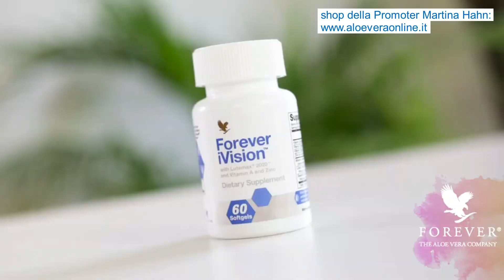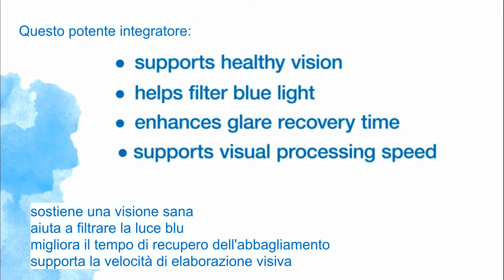Aumenta il tuo benessere degli occhi: Forver iVision (italiano)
Forever iVision™
Nel mondo digitale del giorno d’oggi, i nostri occhi vengono sollecitati più che mai. Ecco perché è importante proteggerli dal sovraccarico e dai danni a lungo termine. Forever iVision™ è un integratore alimentare che supporta la vista con un ricco apporto di vitamine A, C, E e zinco.

In questo video ho inserito due video aziendali, la seconda parte è in inglese tradotto da me (Martina Hahn)

Martina Hahn è naturopata e da consulenza sui temi di benessere, vitalità e gestione del peso gratis, tramite mail o telefono, per clienti club che acquistano tramite lei alla Forever.

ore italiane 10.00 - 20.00